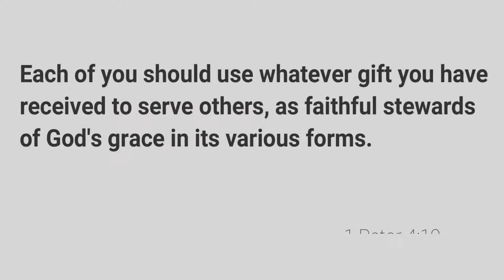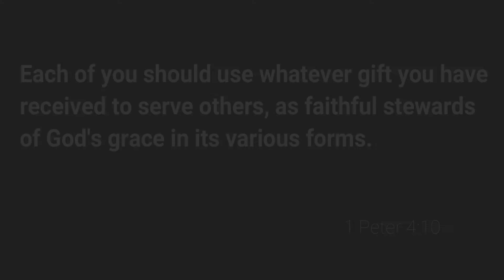✈️ Costa Rica Mission Devotional | Day 4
Costa Rica Mission Devotional

Monday, July 15th
Day 4

We're headed out on a mission trip and would love it if you could join us in prayer and devotional reading over the coming 9 days.

Today's DEVO was written by Paige Smart.

It covers the idea of spiritual gifts as we take a look at 1 Peter 4:10 together!

Head over to the Clyde FUMC Facebook page, like and follow it, and each day we're over there a new devotional will be released.

Videos will appear here, on EnHymn, and the text will show up over on the FB page.

Thank you for praying over us as we embark on this missiontrip and we hope that you grow together with us as we devote our time and energy to God.